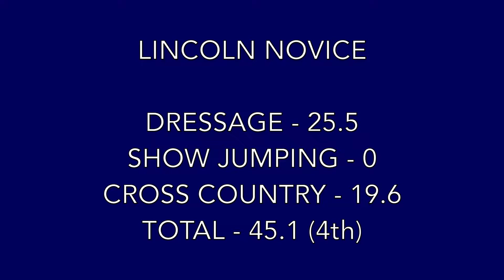Highdown March - Lincoln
Novice
16/03/18